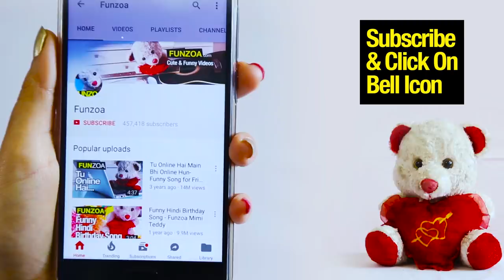ACHCHA TELL ME 😀 ( MALE VERSION ) | Funny Husband Wife Love Song | Bojo Teddy | Funzoa Teddy Videos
ACHCHA TELL ME ( MALE VERSION ). Funny Husband Wife Love Song by Bojo Teddy from Funzoa Teddy Videos.

🎤 Microphone Stand

Lyrics
Achcha tell me tell me
How much you love me
Mujhse kyun darte ho nahi
Who is more important
Is it make up
Or is it me
Jab tum sattar saal ki budhi ho jaogi
Aur mera sar pakaogi
Kya tab bhi tum mujhe boring boring
Daal chawal khilaogi
Jab tum budhape mein
Raat ke do baje uthke
Kha kha khoo khoo karogi
Kya tab bhi tum aise kharraton se
Meri neend bhagaogi
Jab tum chashma lagake
Saas bahu wale program pe chipkogi
Kya tab bhi tum aise belan uthake
Mujhpe dhaak jamaogi
Jo bhi karo budiya
Pyar se toh karogi
Budhape mein hume kahan fenkogi
How much you love me love me
Do you get bored of me

Jab tum chote chote
Nanhe munne pote potiyoan ke liye
Kheer banaogi
Kya tum tab bhi mujhe tarsa tarsake
Sugarfree tablet khilaogi
Jab tu ek din walking stick ke bina
Shopping pe nahi chal paogi
Kya tab bhi tum mera pension ka paisa
Credit card se udaogi
Jab tum memory loss
Aur OCD ke paintre se
Budhape mein humko sataogi
Kya tab bhi tum mujhe
Ghari ghari bewajeh
I am sorry bulwaogi
Jo bhi kaho budiya
Tum hi meri gudiya
Marte dum tak saath nibhaogi
Are you angry with me
You know I am joking baby